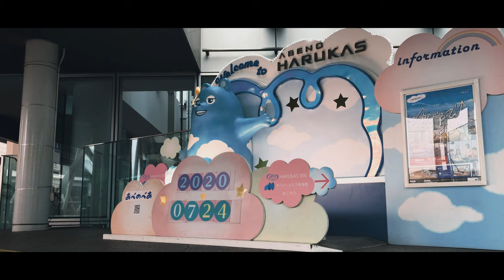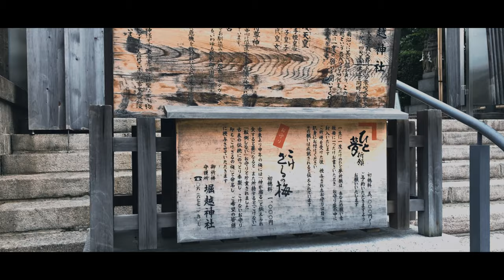【NEW RELEASE!】MOZA Mini MX with iPhone X -Foldable Smartphone Gimbal-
Gudsenより新しくリリースされたスマートフォン用ジンバル、MOZA Mini MXで今回は早朝の大阪市天王寺区周辺を撮影してきました。早朝ということもあり、人はまばらだったので、スムーズに撮影ができました。
前回のMOZA Mini MXの動画では「MOZA Genie」アプリを使っての撮影をしましたが、今回は「Moment」という有料のアプリを使い撮影を行いました。(4K/24fps)
*「Moment」アプリを使用時、ジンバル本体より録画のスタート・ストップの操作ができるのはとても便利だと感じました。

🎵 Track Info:

Title: Charms - 02 Train by Sergey Cheremisinov